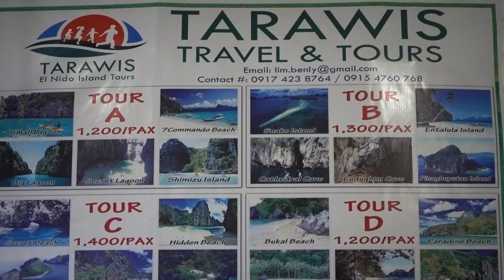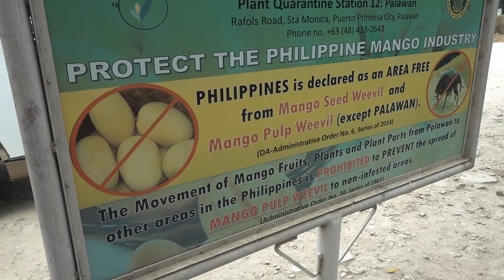Update on my Mom's Cancer & Van Ride to El Nido, Philippines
It was hard being so far from family during my mom's health crisis.

Puerto Princesa to El Nido, Philippines // 1 YEAR World Trip // DAY 294 part 1 // April 21, 2018 // Country #52

*1A Accommodations:

2. Booking.com: $25 off hotel after 1st use
3. Agoda - a GREAT hotel booking site, especially for Asia

*1B Other Travel

1. Chase Sapphire Preferred credit card: 60,000 airline miles after qualifying (use like a debit card, pay it off each month and enjoy FLYING for FREE!)
2. Full list of what we traveled the world with, we did a lot of research on durable, affordable products
3. American Express Cash Magnet Card: $150-$225 Cash back when you spend $1,000 (no annual fee) not necessarily a travel card, but good way to get cash back for travel :)

*2A Grocery:

3.Home Chef:$35 off first box (only cost $25 for 6 meals!)
5. $15 for Hungryroot (healthy grocery delivery)

*2B Online

1.Ebates/Rakuten: Earn $10 sign up bonus and gives you cash back on every online purchase
2. Ibotta: I’ve used this for Amazon cash back and others
3. Sams Club: get $20 e-gift card with new membership

1. Seed probiotic - FAVORITE for keeping me healthy, it’s a prebiotic and probiotic in one!
2. Eden’s Garden Essential Oil 50 Notes (most AFFORDABLE 100% therapeutic oils I’ve found, uses first press, Free US shipping, get the “Guardian” roll on to help your immune system)
3. Revive Essential Oil $10 off (100% therapeutic oils, also uses first press distillation, compare oils to YL & Doterra to find your favorites, Free US shipping)
4. Force of Nature - all natural cleaner - disinfects 99.9% and can replace all your cleaning supplies & less than $0.80/bottle. $40 off starter kit